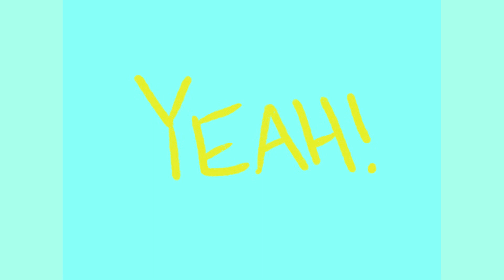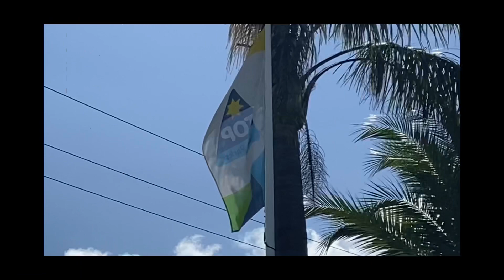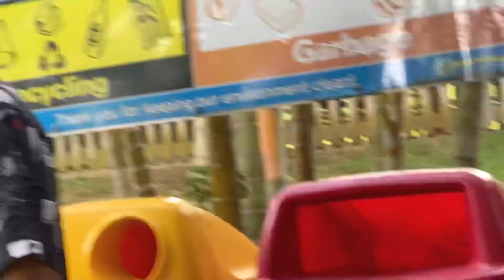Another TEP Getaway I February 2022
We went to Mountain View Resort in Shoalhaven and enjoyed a relaxing 4 day holiday. It was full of laughter, food, driving, night swims, beaches, and more. I can’t wait to do this together again